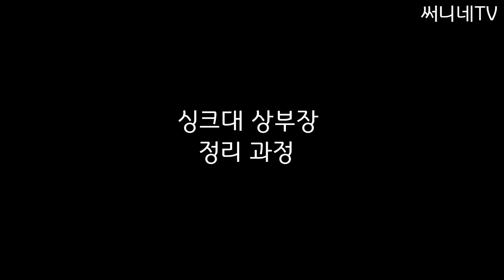산꼭대기 오래된 시골 주택 주방 정리하는 50대 전원생활 브이로그| 써니네tv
산속 전원주택 주방에서의 일상입니다.